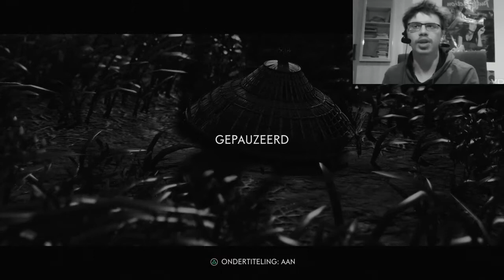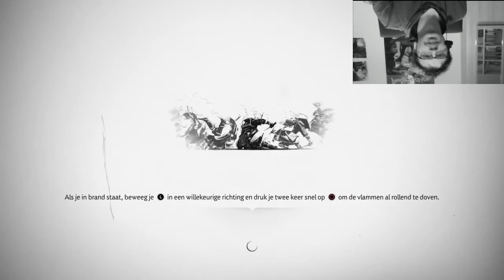Ghost of Tsushima Dutch Walkthrough Kurosawa Mode Hoofdstuk 10: KASTEEL KANEDA!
Ten langen leste dringen we met Jin het kasteel binnen om Lord Shimura te redden, maar een dodelijk gevaar uit de meest onverwachte hoek verspert hem de weg...
Bekijk ook mijn andere game-playthroughs op mijn kanaal!